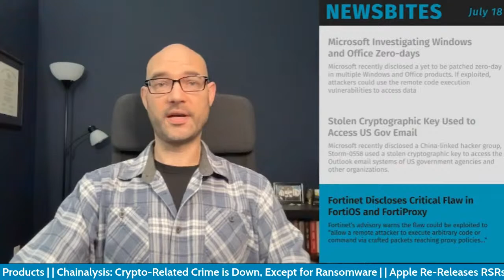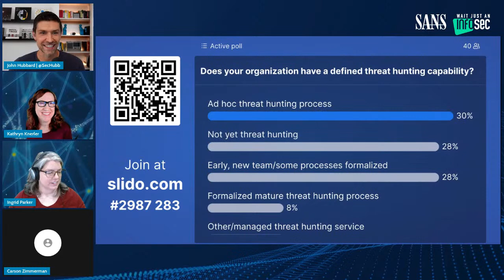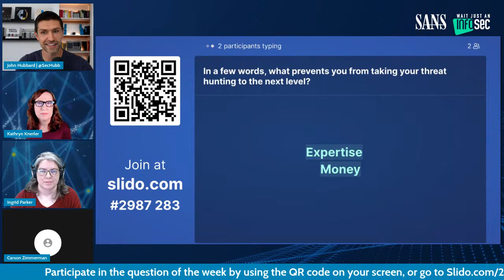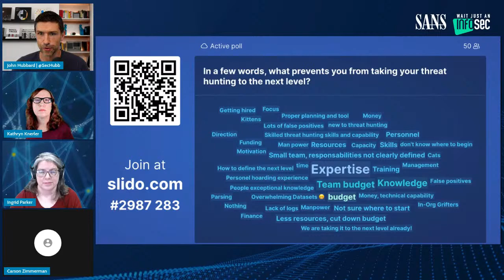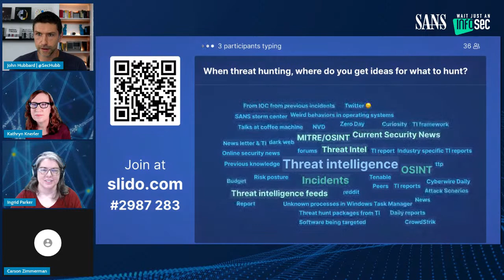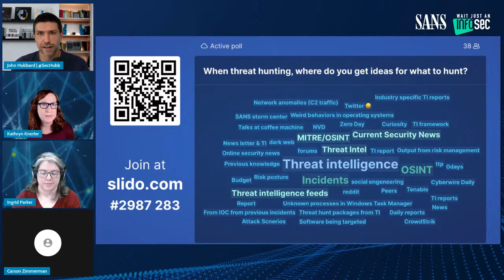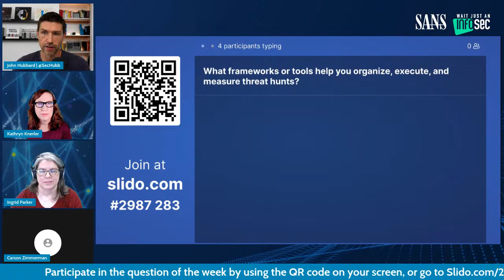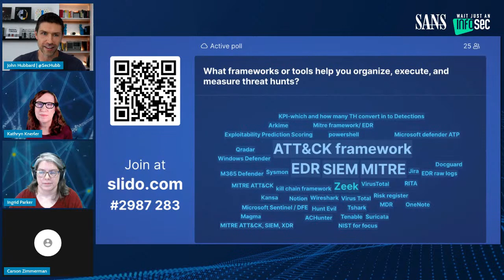Strategies of a World-Class SOC | Host: John Hubbard | July 18, 2023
This week on Wait Just an Infosec, join host John Hubbard, who welcomes his guests from the ongoing special season of the Blueprint Podcast for an in-depth discussion of key points coming from MITRE’s book: 11 Strategies of a World-Class Cybersecurity Operations Center.

The books authors Kathryn Knerler, Ingrid Parker, and Carson Zimmerman have been exploring top strategies for taking your security operations center to the world-class level all season long.

As the team prepares to wrap up this especially popular season of Blueprint Podcast, they’ll come together to share some bonus gems of wisdom and added insight that you won’t want to miss.